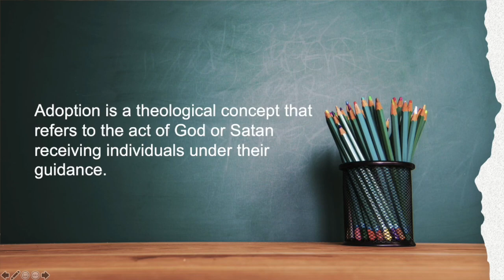Adopted Children of the Father of Lies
To begin, let me unpack what I mean by referring to individuals as “adopted children of Satan.” *Adoption is a theological concept that refers to the act of God or Satan receiving individuals under their guidance.